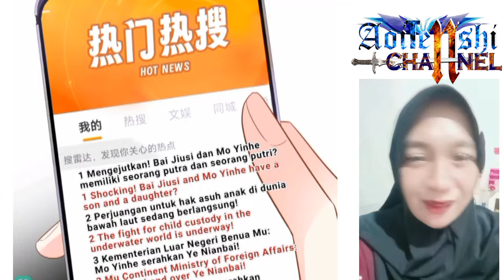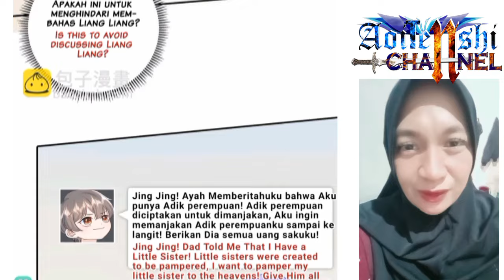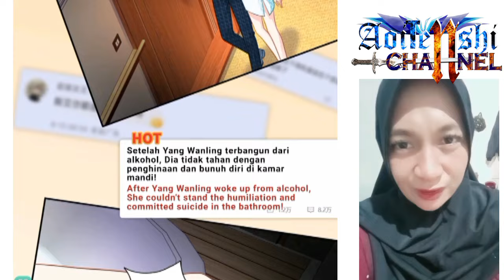ibuku seorang monster chapter 65 sub English indo